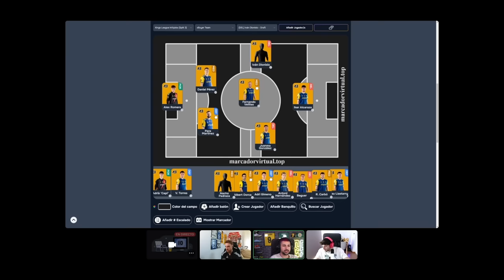LA ACUALIDAD DEL MUNDIAL DE LA KINGS😡 - Charleta con M. Reyes, E. Álvaro, Campu, Guillem Zz, Liñares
Se nos complica entrar en el mundial...